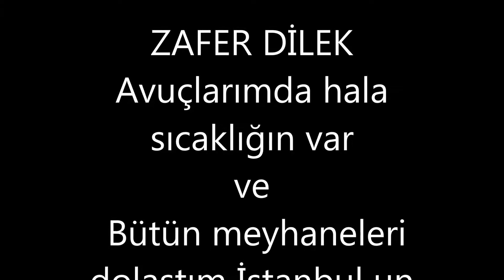Zafer Dilek Avuçlarımda hala ve Bütün meyhaneleri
Zafer Dilek ten iki güzel enstrümantal